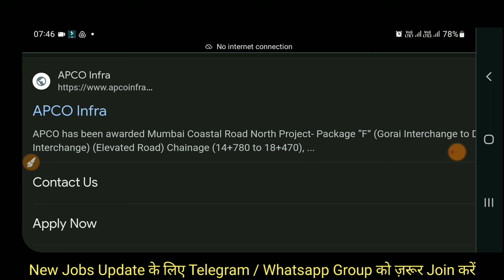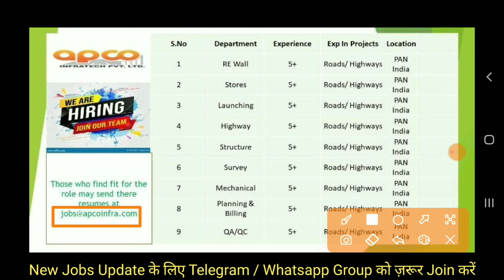Highway Project Engineer भर्ती 2024 | APCO infra Civil Vacancy 2024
Also Follow⤵️⤵️